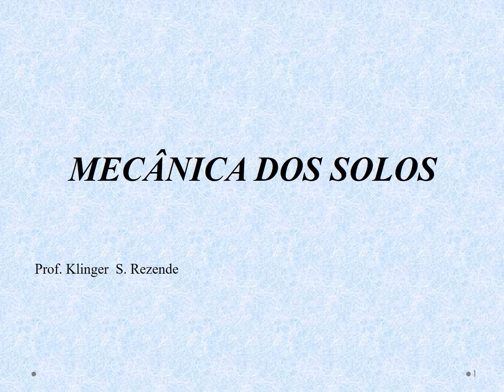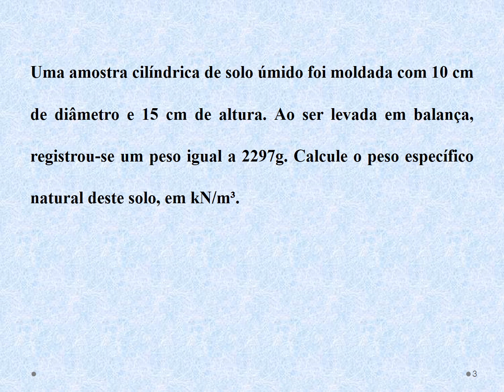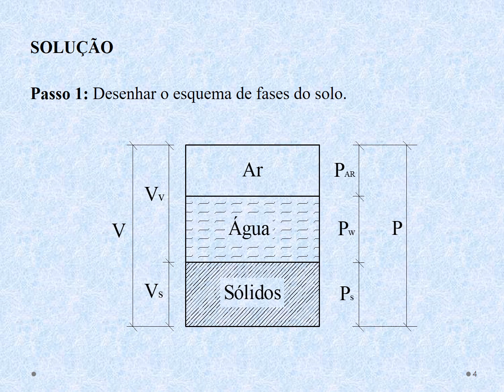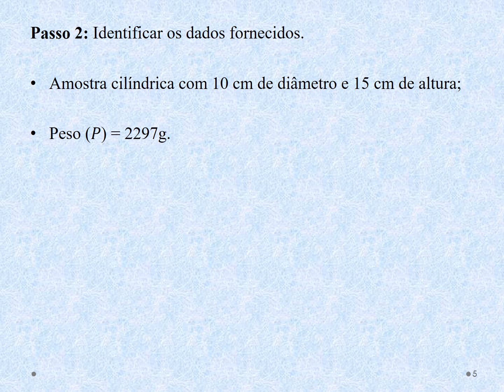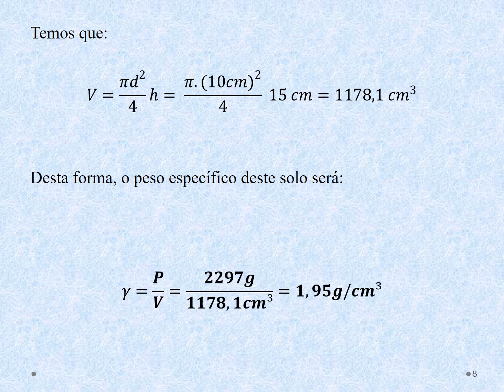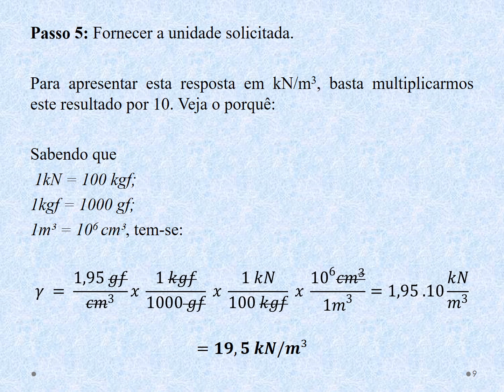#1.1- Determinando o Peso específico dos solos - Exercício - [GEOTECNIA: MECÂNICA DOS SOLOS]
Video-aula de Mecânica dos Solos, apresentando um exercício sobre peso específico dos solos e conversão de unidades.

Recomendamos sempre que você assista nossos vídeos e acompanhe o conteúdo por um livro de Mecânica dos Solos, para te ajudar nos estudos.
Aqui estão minhas indicações para você construir sua biblioteca geotécnica em Mecânica dos Solos:

Mecânica Dos Solos - Introducâo à Engenharia Geotécnica Vol I – Manuel de Matos Fernandes:

Confira aqui as playlists de Mecânica dos Solos do nosso canal Professor Klinger Senra: